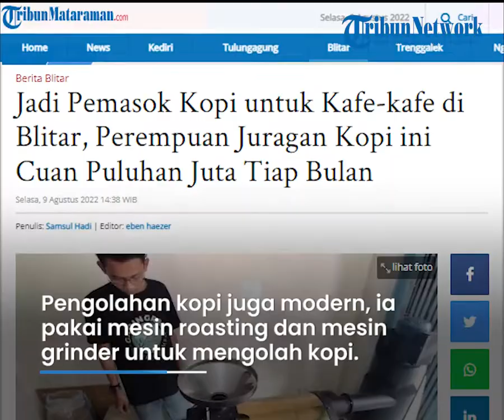Wanita Juragan Kopi Jadi Pemasok Kopi untuk Kafe di Blitar, Raup Puluhan Juta Perbulan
TRIBUN-VIDEO.COM - Bisnis kopi di Kota Blitar semakin menggiurkan belakangan ini. Banyak kafe dan kedai kopi bermunculan di Kota Blitar.

Peluang itu ditangkap Tanti Nurdiana (43), warga Kelurahan Pakunden, Kecamatan Sukorejo, Kota Blitar, untuk membuka usaha toko kopi.

Dari berbisnis kopi, pemilik toko kopi Terminal Coffee di Jl Kemuning, Kelurahan Plosokerep, Kecamatan Sananwetan, Kota Blitar, ini bisa menghabiskan empat sampai lima kuintal kopi dengan omzet sekitar Rp 80 juta per bulan.

"Bisnis kopi di Kota Blitar sekarang bagus. Kafe-kafe mulai banyak bermunculan dan kualitas produksi kopi di petani juga bagus," kata Tanti ditemui di tokonya, Selasa (9/8/2022).

Tanti memulai usaha jual beli kopi sejak 2019. Selain menjual, lulusan jurusan keteknikan pertanian Politeknik Negeri Jember itu juga melayani jasa pengolahan kopi.

Ia menyulap tokonya sebagai display produk kopi sekaligus tempat pengolahan kopi mulai roasting dan penggilingan.

Berbekal pengalaman bekerja di perkebunan kopi, Tanti mencoba membuat produk olahan kopi untuk dijual.

Ia mengolah bermacam jenis kopi, mulai robusta, arabika, excelsa, dan kopi luwak untuk dijual kembali.

Sistem pengolahan kopi di tempat Tanti juga sudah modern. Ia memakai mesin roasting dan mesin grinder untuk mengolah kopi.

Ia mendatangkan biji kopi dari lokal Blitar dan berbagai wilayah di Indonesia mulai Aceh, Sulawesi, Papua, dan Bali.

Artikel ini telah tayang di Tribunmataraman.com dengan judul Jadi Pemasok Kopi untuk Kafe-kafe di Blitar, Perempuan Juragan Kopi ini Cuan Puluhan Juta Tiap Bulan,